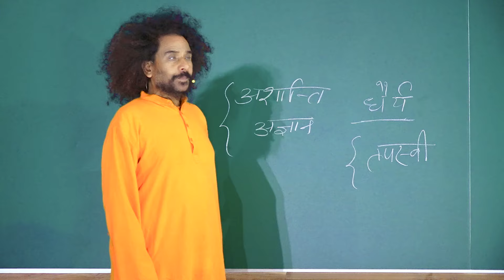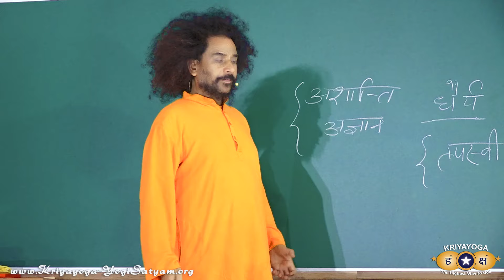Become Kriyayoga Scientist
In this short class, Guruji explains first and foremost the importance of learning how to be aware of our own existence (head to toes) all the time.
Let us become a Kriyayoga Scientist and experience life free of problems!
This video includes a 9-minute Kriyayoga Practice.

0:00 - KRIYAYOGA PHILOSOPHY
8:08 - KRIYAYOGA PRACTICE

Mornings at 6:00 AM (IST) - Hindi & English complete class
Evenings at 5:00 PM (IST) - Hindi & English
Evenings at 5:30 PM (IST) - English session